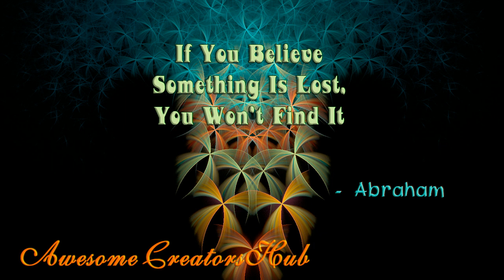Abraham Hicks snippet: If You Believe Something Is Lost, You Won't Find It